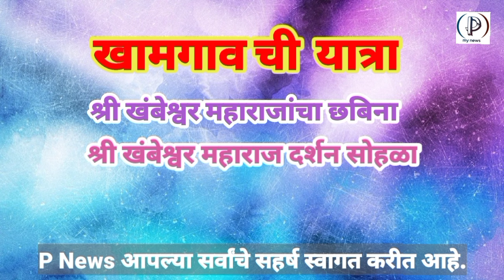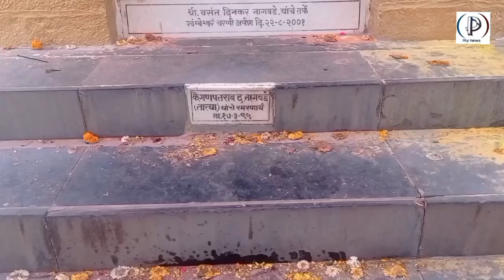खामगाव ची यात्रा ! श्री खंबेश्वर महाराज ! सोंगाचा कार्यक्रम ! Khamgaon chi yatra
तालुका दौंड जिल्हा पुणे
माग पौर्णिमेला पारंपारिक होळीचे पूजन करून यात्रेला सुरुवात केली जाते. ही यात्रा पुढे पाच दिवस रंगपंचमी पर्यंत साजरी केली जाते. रंगपंचमीला विविध रंगाची उधळण करून श्री खंबेश्वर महाराजांचा छबिना निघतो. पूजा अर्चा होऊन गावातील काही मंडळी शुभ कार्य किंवा नवसपूर्तीसाठी देवाला दंडवत घेतले जाते. पाच दिवस लोकनाट्य तमाशा आणि शेवटच्या दिवशी म्हणजे रंगपंचमीला गावातील बारा बलुतेदार समाज सोंगाचा कार्यक्रमाचे सुंदर नियोजन करतो. आणि हेच खरे यात्रेचे आकर्षण असते. यात्रा शांततेत पार पाडण्यासाठी कार्यक्षम यात्रा कमिटी सतत कार्यरत असते. अशा वेगळ्या पद्धतीची यात्रा पाहण्यासाठी तुम्ही खामगाव नक्की यावे, आपले स्वागत आहे.
प्रमोद महादेव नागवडे